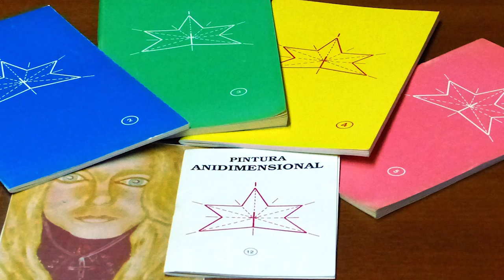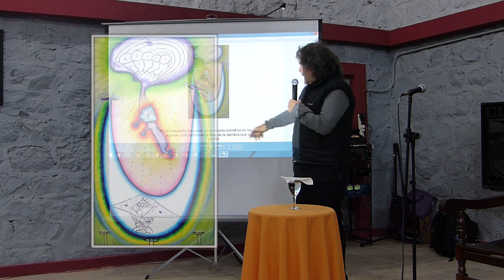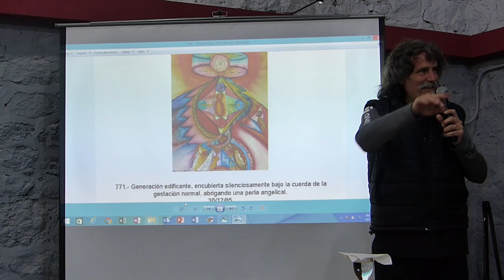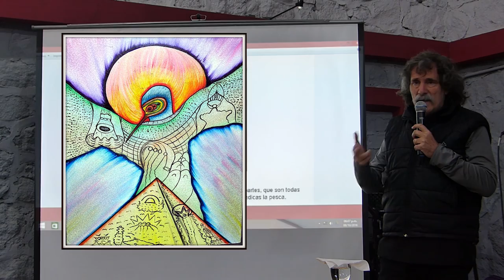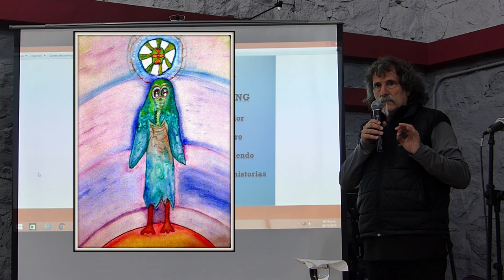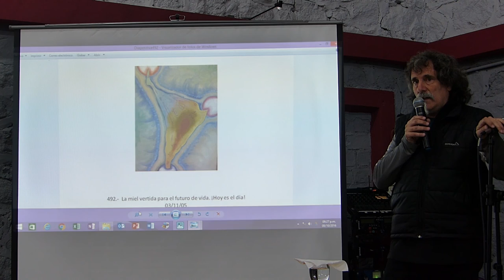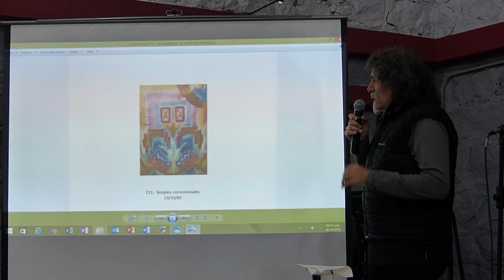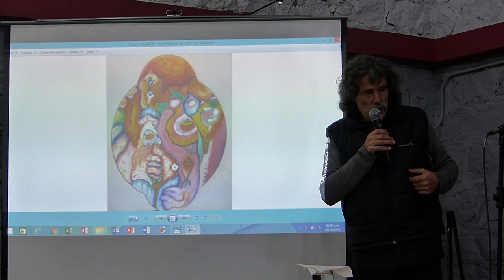Edgardo Marranti - Charla en la ciudad de La Cumbre (Parte 1 de 2)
Charla y Exposición de Pintura Anidimensional a cargo de "Edgardo Marranti"

"Mutual AMTTRA", (Acceso a Cuchi Corral y Ruta Nº 38 - La Cumbre,  Córdoba, Argentina. Sábado 8 de Octubre de 2016 a las 17 horas. Organización del evento : "Mutual Cree Ser"

0:08:30 - Maia.
0:11:05 - Ciudad Heliap.
0:13:42 - Cosecha terrestre. Maestra de profundidades, capacitando combinaciones de celestes proporciones.
0:14:33 - Pronunciación de la iniciación.
0:15:49 - El trasplante necesario, en la mezcla permitida de los actuantes regentes, que conforman la fibra de la siembra que iluminan.
0:16:38 - Tiédimo
0:17:52 - Estado orden completo. E.O.C. rodeado por sí mismo envuelto.
0:19:17 - Paisaje simiente de altares. Montañas celestes, adornan y a la vez pregonan, gracias a ciclos y afrontes, que se aplicaron y ganaron en orden
0:21:03 - Forma plantiforme del grupo K subterráneo, HIS mapa centro.
0:21:36 - Ser Otuxey. Confieres con ley.
0:22:02 - Corazoncito + corazón
0:22:49 - Las tres marcas de luz sobre el Río de la Plata.
0:23:56 - La casa o fruto Anidimensional.
0:25:17 - Purificador interior de revoluciones dimensionales, giroscópicamente equilibrando campos y micrométricamente conteniendo todo lo dado.
0:26:05 - Siriana alana etérea.
0:26:54 - Extenso capacitor de dimensión como farol desandador.
0:28:32 - Generación edificante, encubierta silenciosamente bajo la cuerda de la gestación normal, abrigando una perla angelical.
0:30:51 - Anresna. El espacio que comprende, en el comienzo como una nave y luego se desarrolla en multiplicidad de formas según se lo necesite y en su pequeñez lo grande y sublime condice.
0:31:41 - Ser denrien – co, como base de tres, en cielo y apoyatura de los sedientos, del solar condimento expuesto.
0:35:06 - Ser que del aire sabes, desciendes, resaltando las partes, que son todas en unidad, tu tesoro y tu sangre. Alertas, reflejas e indicas la pesca.
0:37:32 - El cielo de la roca que se halle. Descubriendo esta la roca su tiempo, que ya es hora, viviendo esta su obra, en lo profundo los compuestos que le rondan. Si ya la ves entiendes el porque.
0:39:05 - En descubierto las savias personales, dentro de la mezcla de varios materiales, como mapas embrionales.
0:39:40 - P.R.P. Coronado servidor envuelto en luz.
0:41:27 - Servidor disciplinado, corriente para muchos, que en el puerto te esperaron.
0:42:35 - Ser del espacio JU.
0:43:40 - MEN-DO-LAR hombre de inicio estelar. Inicio del plan Velar. Corporación de la luz - HERMANA - De las palmas que abrigarán.
0:45:33 - RONSING servidor costero, componiendo milenarias historias.
0:47:42 - TOTUPAZ Viajero comandando en entrega tu misión estelar.
0:50:35 - Protector de seguridad, ante desnivelados aprontes, en la entrada de roles.
0:51:00 - Servidor de santa oración en suspensión.
0:51:37 - Recibiendo encuadrado, la posición de ser ayudado.
0:51:58 - “El ensayo” Lo que se regala no se obtiene. Lo que se gana se resuelve.
0:52:42 - No vender el alma, ya que es la veta de la raíz que llama en el árbol del mañana. Muchos son en actos de floración.
0:53:32 - Planetas vivientes provenientes de centros cristalinos, que se acercan para componer el frente de oscilación ascendente y resolución consciente.
0:54:16 - Ancestro que trae el vivo recuerdo de lo que se cree muerto.
0:55:24 - “INHELON” Lejano socio en el recuerdo del alma, que ama y resguarda, desdibujado para no ser molestado.
0:56:00 - La miel vertida para el futuro de vida. ¡Hoy es el día!
0:56:32 - ¡Ojos! Más sin serlo iluminan al que quiere el día, mirando más allá de lo propio que cada uno camina.
0:57:02 - HUARES. Flotantes contenedores de antiguas reservas, como películas de amplias vivencias.
0:57:48 - Encuentro de los gigantes, maravilla en sus corazones.
0:58:31 - El burlador genésico.
1:00:33 - Servicio del nombrado hermano rector.
1:01:04 - “Amax” Nave representadora alimentadora del encuentro, sanidad y respuesta después del esfuerzo
1:01:35 - Los magos oscuros que dirigen y oprimen a la esfera en sus vientres seniles.
1:02:53 - Regente contemplador de la vida lacustre en su profundidad.
1:03:34 - Servidor de elementos infanto angelicales.
1:04:00 - Centro interior de la vida, marcación de 5 guional, tripoidal por ubicuidad.
1:04:30 - El ser presente de granítica soledad aparente.
1:05:09 - Ser de suspensión sonora por expansión ramo-floral.
1:05:45 - La aguja que bajó por orden mayor para fortalecer la corriente sin voz
1:05:59 - Templos correccionales.
1:06:20 - Herradura del sol.
1:06:57 - La nave re-ton interna doctón profunda.
1:07:16 - El rey o pescador.
1:08:24 - Ser enister. Estado servicio capsular
1:10:04 - Loos. Ser aliado que es hallado, responde por caminos muy nobles, amplio su porte en el medio del bosque.
1:10:55 - Ser Depson.